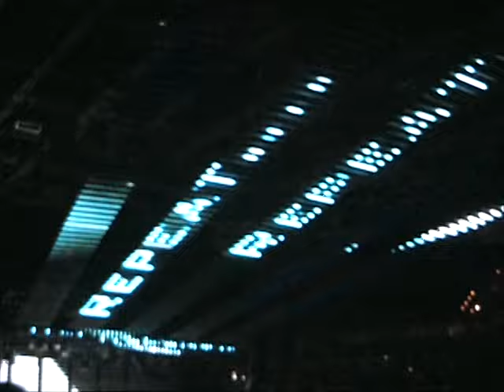Red Hot Chili Peppers 2006-10-31 Quicken Loans Arena, Cleveland, OH [AMT #1]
Intro Jam
Can't Stop
Dani California
Scar Tissue
Charlie
Readymade
Blood Sugar Sex Magik
Throw Away Your Television
Don't You Ever Leave [jam]
Hump de Bump
Maybe [part of] [John]
Snow ((Hey Oh))
Me and My Friends
C'mon Girl
London Calling [tease]
Right on Time
Higher Ground